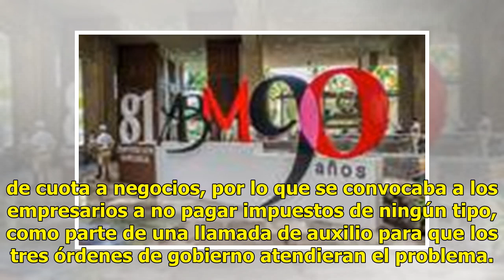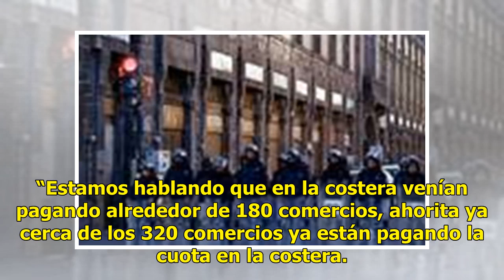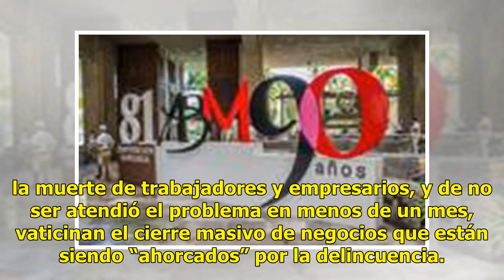Empresarios amagan con dejar de pagar impuestos si no mejora seguridad en Acapulco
Ante el repunte de un 80 por ciento de la extorsión en comercios, no solo de la zona suburbana, sino de la turística de Acapulco, representantes del sector empresarial de este puerto adelantaron que dejarán de pagar impuestos hasta que las autoridades encargadas de la seguridad resuelvan el problema...